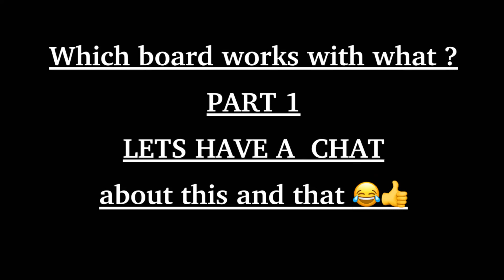Which board works with what ? Part 1 introduction